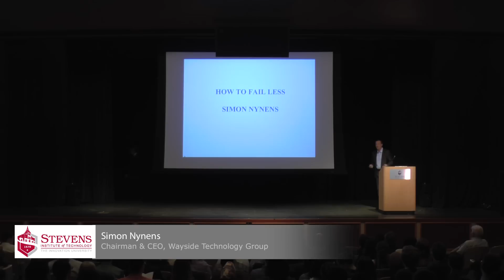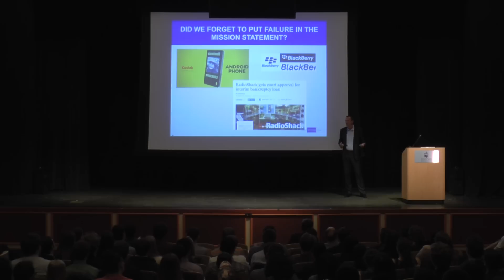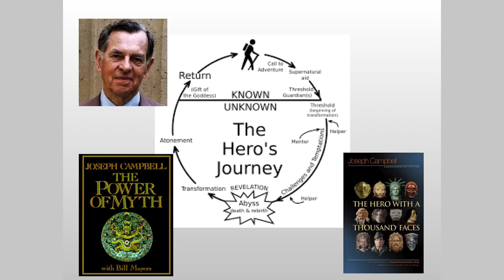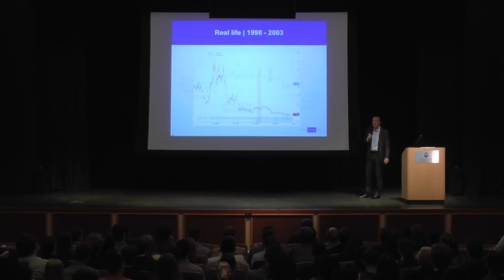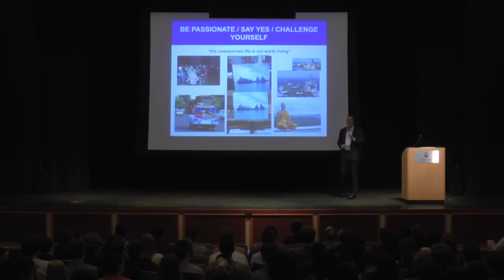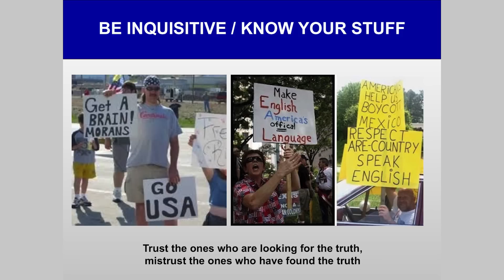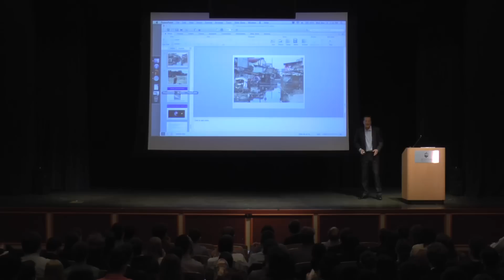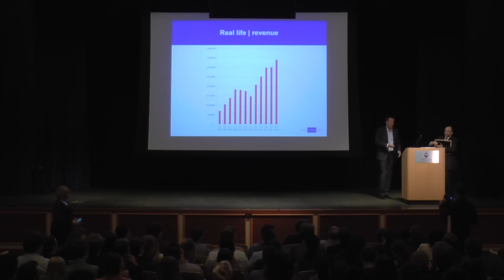Stevens Institute of Technology: Thomas Scholl Lecture - Simon Nynens - How to Fail Less